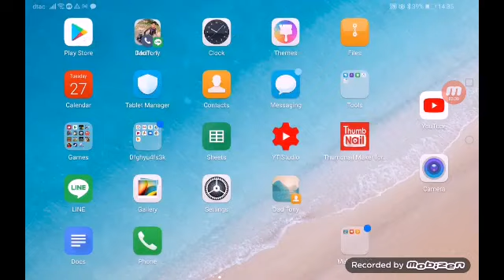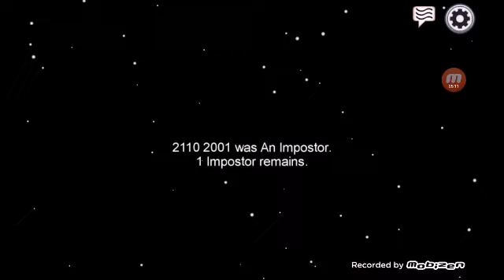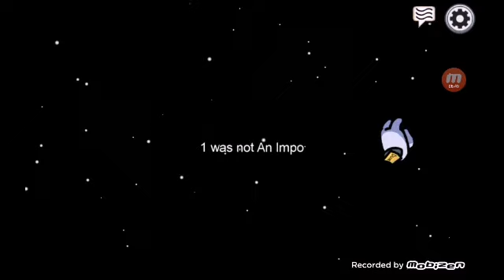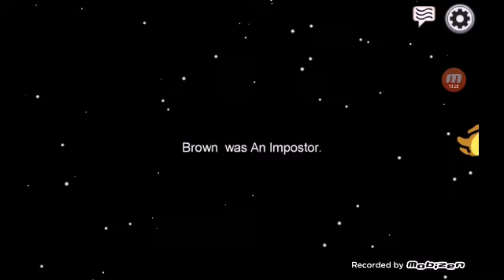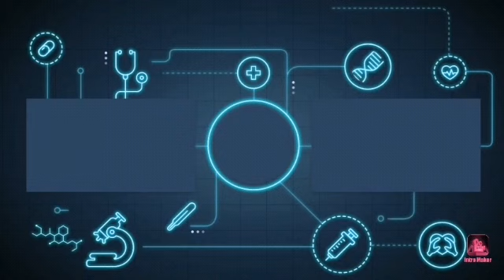Among us Who are the impostors?